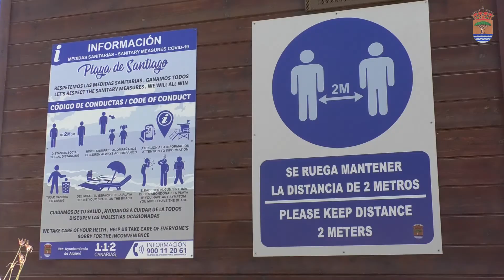Playa de Santiago iza por décimo año consecutivo la bandera azul en sus playas